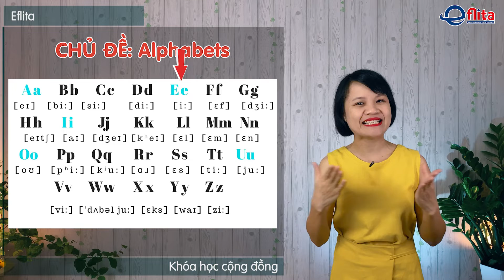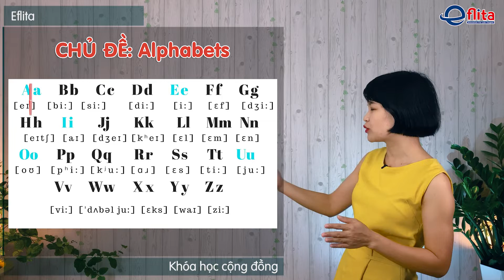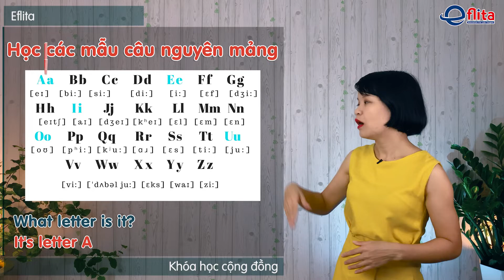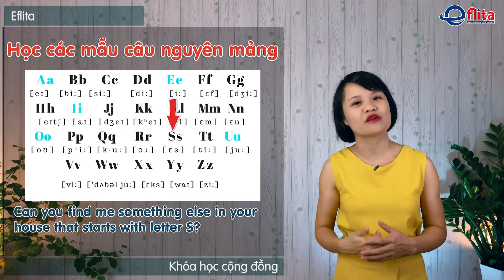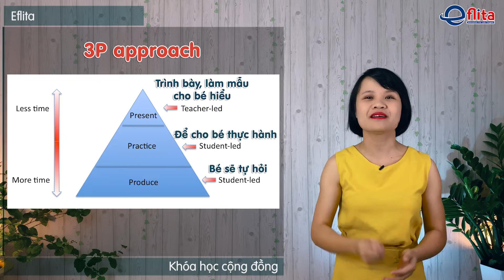Phương Pháp Học Tiếng Anh Cùng Con Tại Nhà Hiệu Quả | Eflita Edu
Hướng dẫn cách thức học tiếng Anh cùng con hiệu quả ở nhà khi sử dụng ngôn ngữ nguyên mảng.
Chúng ta phải bắt đầu từ đâu?
ĐĂNG KÝ CHƯƠNG TRÌNH MIỄN PHÍ TẠI EFLITA:
👉 Đánh gía năng lực và hướng dẫn song ngữ cho bé 0 - 5 tuổi
👉 Đánh giá năng lực và hướng dẫn song ngữ cho bé 6 - 12 tuổi